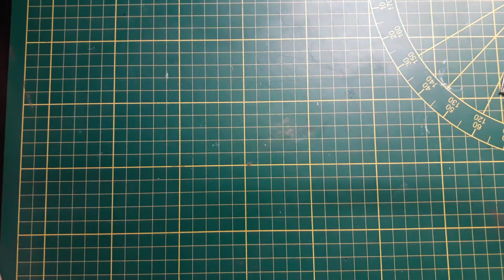Bastelt mit mir ein *Schutzengel* aus Selbstgemachten *Resin Perlen*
Heute zeige ich euch wie ich meine PerlenEngel mache...

Wünsche euch ganz viel Spaß mit dem Video

Hab ihr Video Wünsche einfach per pn an mich oder auf meiner Facebook Seite :